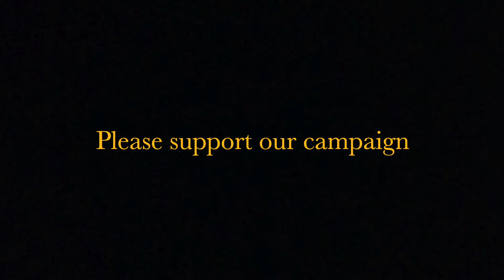Lt. Governor Sheila Oliver Talks About John Bartlett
Listen to Lieutenant Governor Sheila Oliver talk about John's service as a County Commissioner -- then go out and vote for the Row A Democratic team on November 2, 2021. Thank you for your support!